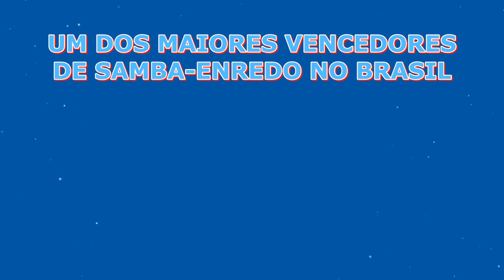DAVID CORRÊA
DAVID CORRÊA, COMPOSITOR DE VÁRIOS SAMBAS INESQUECÍVEIS.
ESSE VÍDEOS CONTÉM TRECHOS DE ALGUNS SAMBA MARAVILHOSOS QUE MARCARAM O CARNAVAL BRASILEIRO.